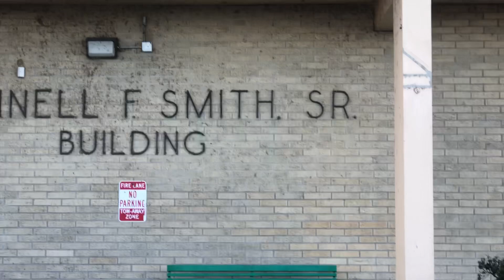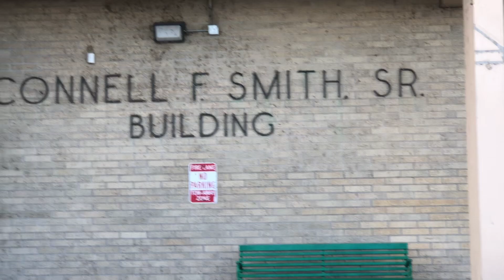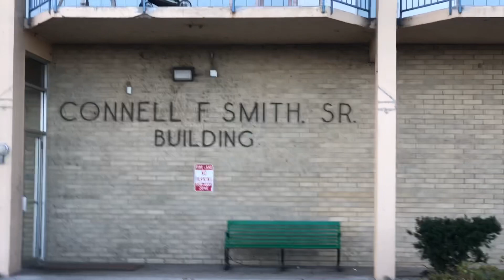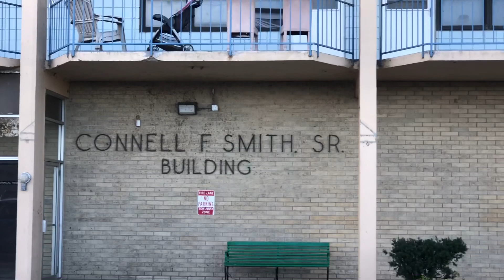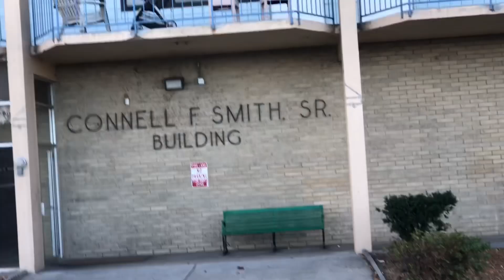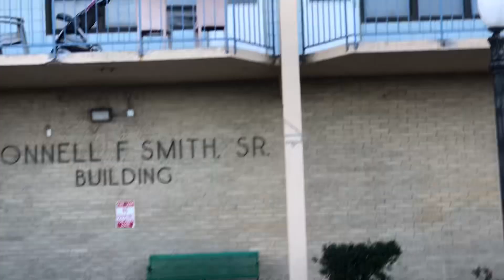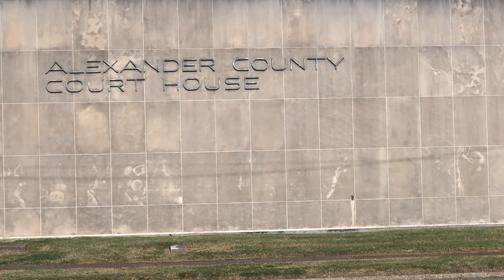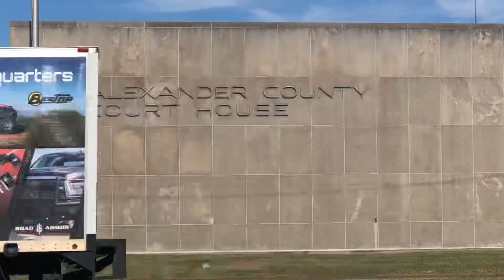Raymond Louis Ivy: “Live 11/10/22 In Cairo , IL. The People VS. Alexander County Housing Authority”￼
The Alexander County Illinois Prosecuting, Has Filed A Lawsuit Against The Cairo, Illinois Alexander County Housing Authority; Representing The Cairo, Illinois Housing Project ￼Residents.